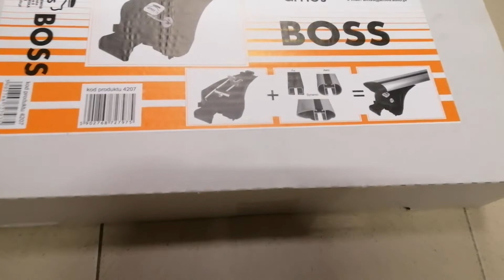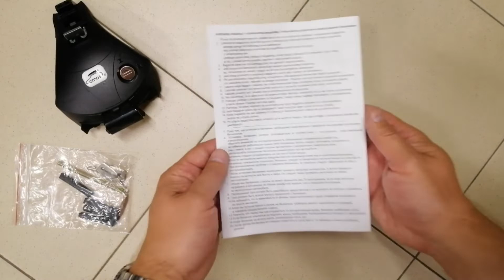Bagażnik dachowy Amos Boss Wind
Bagażnik dachowy bazowy Amos Boss Wind składa się z 2 solidnych aluminiowych belek oraz 4 uchwytów (tzw. łap) Boss, które dopasowane są do typu dachu auta oraz do jego modelu i generacji.

Każdy uchwyt dysponuje zamknięciem przeciwkradzieżowym na kluczyk.

Produkowane przez polską firmę Amos bagażniki są wyjątkowo trwałe i charakteryzują się atrakcyjnym wzornictwem.

Uchwyty Boss produkowane są zgodnie z najwyższymi standardami bezpieczeństwa.

Nowoczesny, designerski bagażnik do relingów zintegrowanych. Prosty montaż, korzystna cena, zabezpieczenie przed kradzieżą zamkami patentowymi.